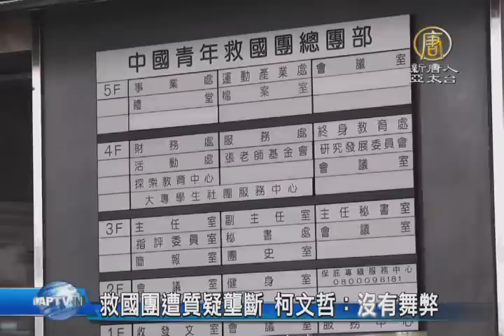【新唐人/NTD】救國團遭質疑壟斷 柯文哲：沒有舞弊｜救國團｜社團法人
有平面媒體報導，救國團打著「社團法人」名義，經營台北市一半的運動中心，多年來，賺很大。台北市長柯文哲今天直說，因為救國團不用被課稅，競爭力，當然比一般民營公司強。